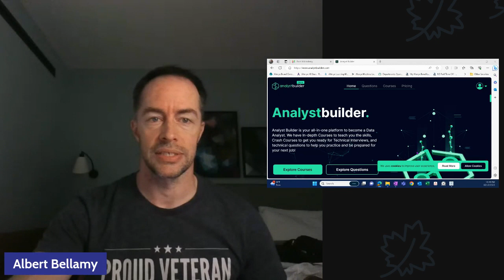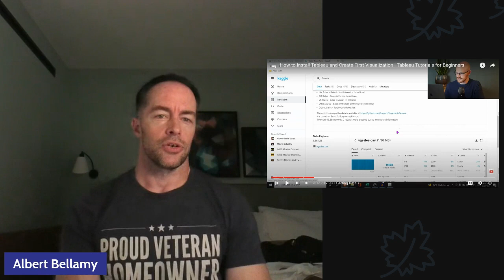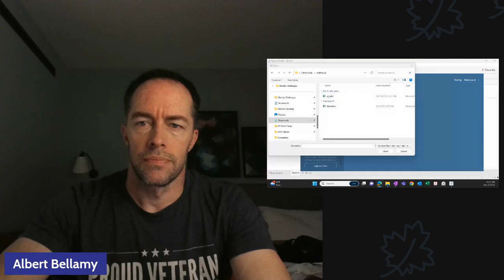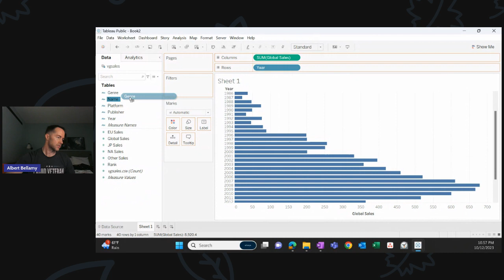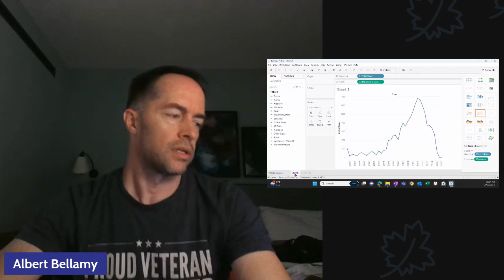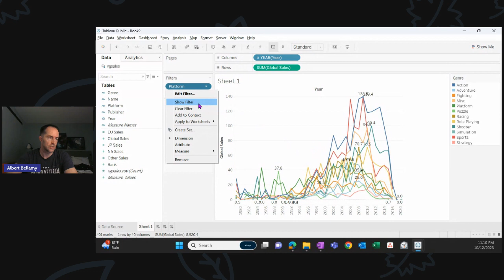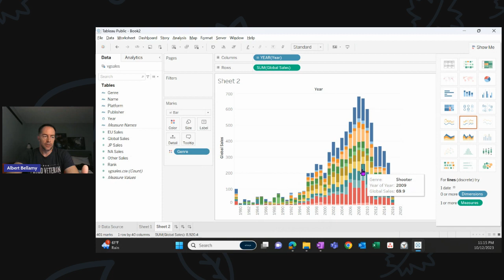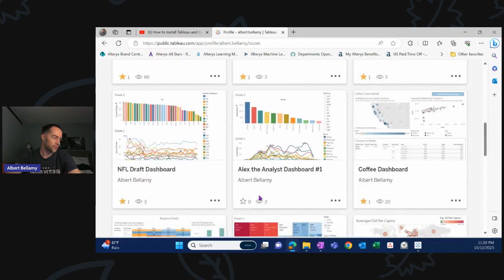FREE Data Analytics Boot Camp Challenge #8: Tableau Basics!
What can Alex the Analyst teach us for FREE about Tableau?

This is session number eight in our series of learning data analyst skills in the FREE Data Analyst Boot Camp with Alex Freberg, AKA Alex the Analyst.

Today's video: Tableau: Download, Data Input and basic Visualization

Today we will learn how to use Tableau to create a basic data visualization!

Sorry you can't hear Alex - my dang remote hookup. Luckily, I talk enough for the both of us.

In the leadup to the Tableau Challenge in November, I'm rolling out as many free assets as I can get hold of to help you learn this awesome platform.

And Alex Freberg's Analyst Builder!

Backstory: Recently, my friend Matias Baudino challenged me to do 50 pushups for every one of the 57 videos in this boot camp series. Welp, I am not one to back down from a challenge regarding either exercise or data. So here goes: Pushups 351-400 for this video. (I did the other 25 off camera - I'm out of practice on these videos, gimme a break)

What other free assets are there to learn Tableau?